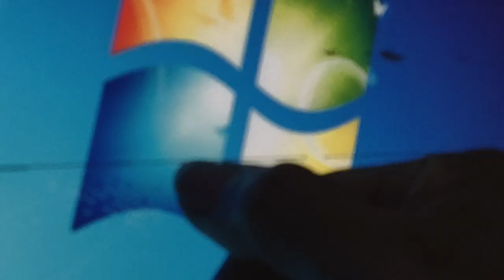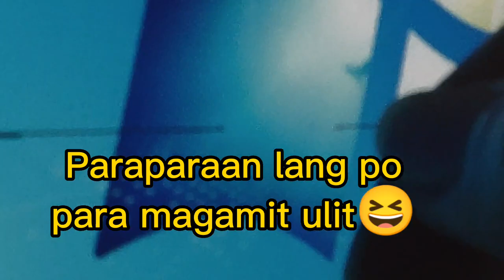Remedyo sa monitor na may line... For expert only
Wag na wag nyo gagayahin, expert lang ang nakakagawa nito😆